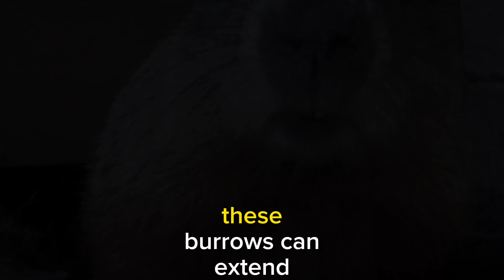Groundhogs: Nature's Engineers and Folklore Stars of North America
"Delve into the captivating world of Groundhogs (Marmota monax), remarkable rodents native to North America. These stout-bodied, burrowing mammals with their round faces and brown fur are known for their intricate underground homes and voracious herbivorous appetite. Explore the myths and legends surrounding Groundhog Day, where folklore suggests their behavior predicts the arrival of spring, although in reality, they hibernate during winter. While occasionally labeled as garden pests due to their fondness for vegetation, Groundhogs play crucial ecological roles, contributing to nutrient cycling and soil aeration. Discover the unique blend of natural history and cultural significance that makes Groundhogs a fascinating part of North America's wildlife tapestry." 🌿🐾

Thankyou Everyone..